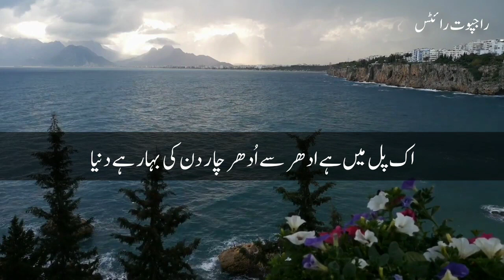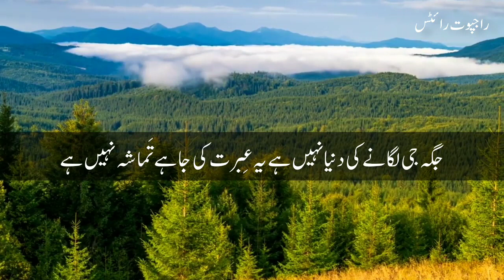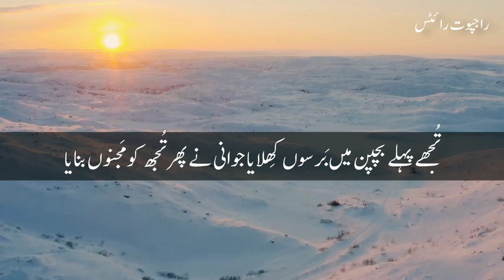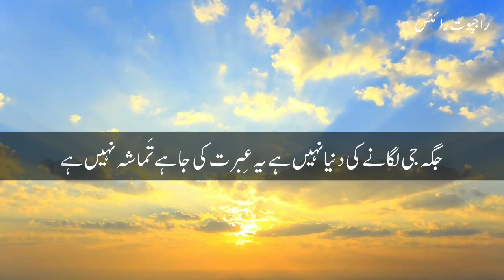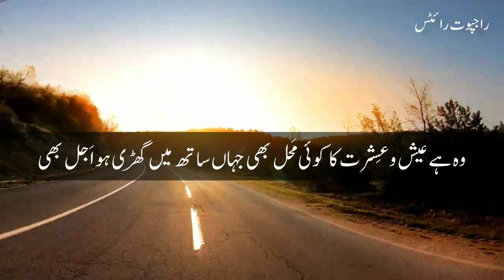Jagha Ji Lagane ki Duniya Nhi Hai - Ghulam Mustafa Qadri _ Urdu Lyrics _ Rajput Writes 2024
Jagha Ji Lagane ki Duniya Nhi Hai - Ghulam Mustafa Qadri _ Urdu Lyrics _ Rajput Writes 2023
Another Best Video ⬇️⬇️⬇️
 Assalm-o-Alaikum
Dear Friends,I Hope you are all well,
Well come To My YouTube channel Rajput Writes Official, Dear Friends Will Make You Very Good Islamic Videos & Motivational Islamic Bayans, etc... So Please Subscrib My YouTube Channel & Press The Bell Icon.. For More Amazing Motivational Videos, Naat ,Quran & Bayan...